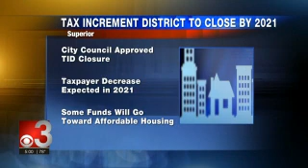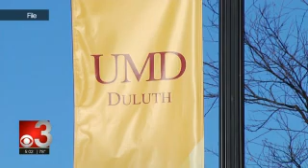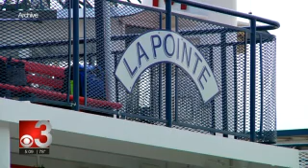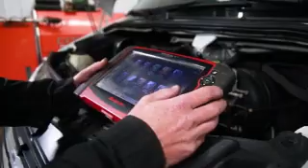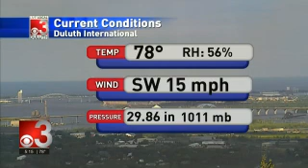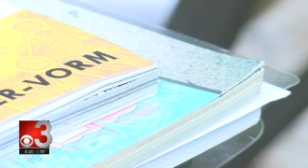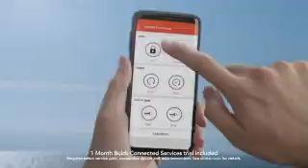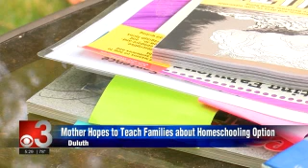CBS 3 Live at Five 2020 08 19